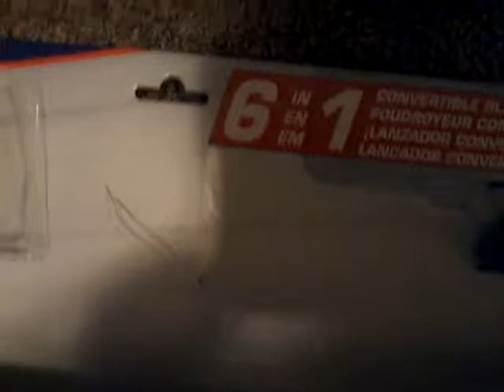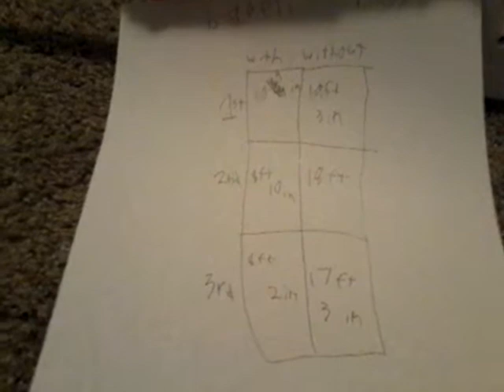Nerf sharpfire reveiw